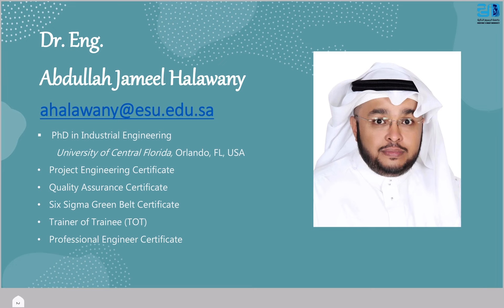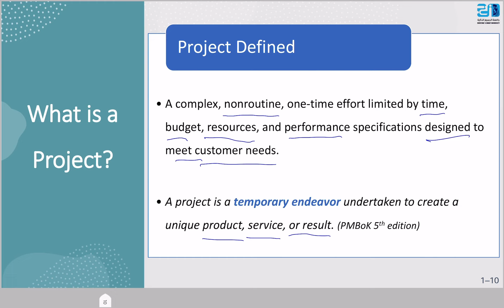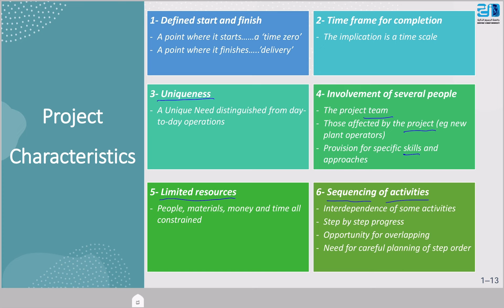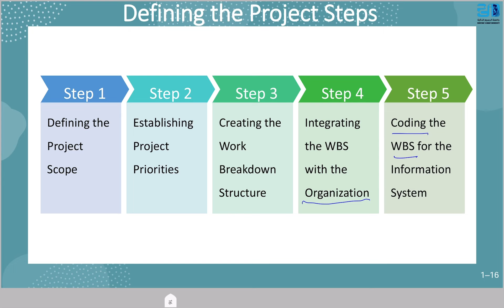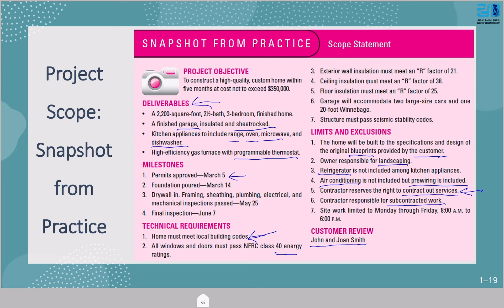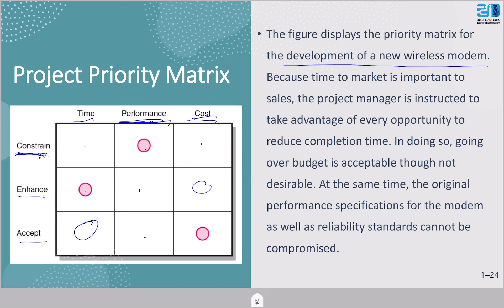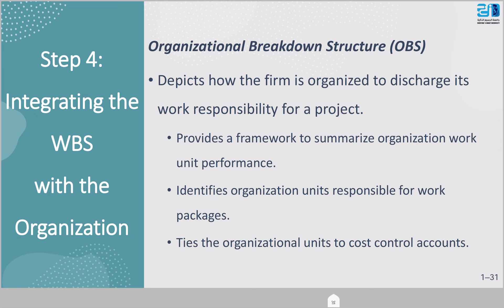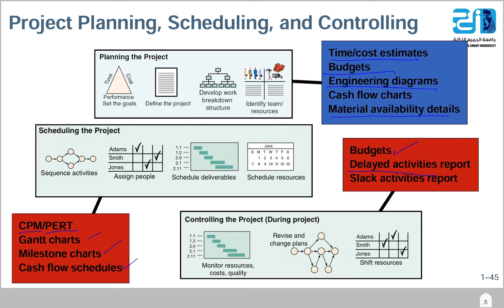Project Resources And Time Management - Lecture1 (Introduction and Review) - ESU